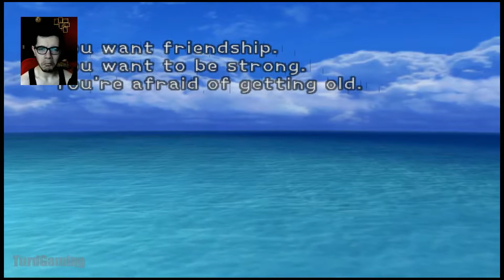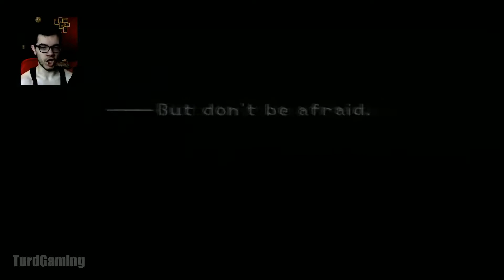RETRO-DIENSTAG #22 - Kingdom Hearts - HD | German | Test | PS2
ICH BINS. MMMMMMM. MMMM. ICKEY MOUSE!
Wir trauen uns an eines der besten Spiele aller Zeiten für die PS2 und spielen es zum ersten Mal. Gefällt es dem Wutz!?

► Hat es dir gefallen? Dann würde ich mich über ein Like freuen! Du kannst uns auch ein Abo da lassen. Was will man mehr?!

Also, bleib dran und unterstütze uns! :)